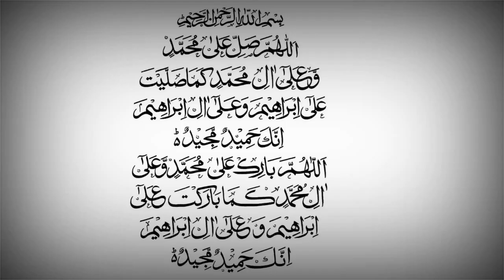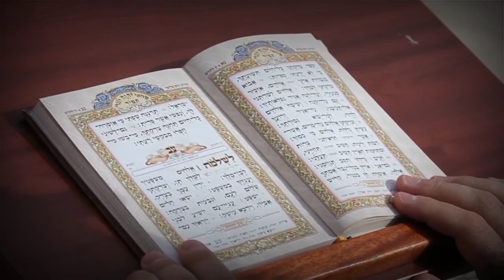Wazifa For light skin खूबसूरती का वजीफा ll wazifa of beauty for face@SeeratEMustafachannel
Chehre Ki khubsurti ka wazifa|| khubsurti ka wazifa||Rang Gora karne ka wazifa||noorani wazaif//

Chehra Noorani Gora karne ka wazifa|| wazifa of beauty for face|| Rang Gora Karne Ki Dua||Noorani//
Chehre Ki khubsurti ka wazifa || wazifa of cutie || face whiting skin || Noorani wazaif ||

Chehre Ki khubsurti ka wazifa in Urdu Hindi ||wazifa for beauty face || Noorani Wazaif//

wazifa for face beauty || Chehre Ki khubsurti ka wazifa || Noorani wazaif ||
खूबसूरती का वजीफा || wazifa for cute beauty || wazifa for skin cute || noorani wazaif||

Chehre Ka Rang Gora karne ka wazifa ||wazifa for cute face||khubsurti ka wazifa||Noorani wazaif//
khubsurti pane ka live wazifa||Gora hone ka wazifa||Chehra Noorani karne ka Amal||Noorani wazaif//

jk
is video mein Ham aapko bataenge Gora hone ka wazifa Chehra Khubsurat karne ka Amal Chehra Khubsurat karne ka Asan wazifa Gora hone ka wazifa

Aaj is video mein Ham aapko bataenge Khubsurat hone ka wazifa khubsurti ke liye wazifa Karen

Khubsurat hone ka wazifa
Chehra Noorani karne ka wazifa
Chehra Noorani ka wazifa
Chehra Gora karne ka wazifa
Chehre ko gora karne ka wazifa
Gora hone ka wazifa
khubsurti ka wazifa
Khubsurat karne ka wazifa
Chehra Noorani banane ka wazifa
Chehra Noorani wazifa
live wazifa Chehra Gora karne ka wazifa
wazifa for beauty of face
Khubsurat hone ka Amal
wazifa for beauty
beauty
wazifa

Noorani wazaifa
live wazifa
viral wazifa
viral wazifa trick
2022 wazifa for skin problem
wazifa for face
beauty